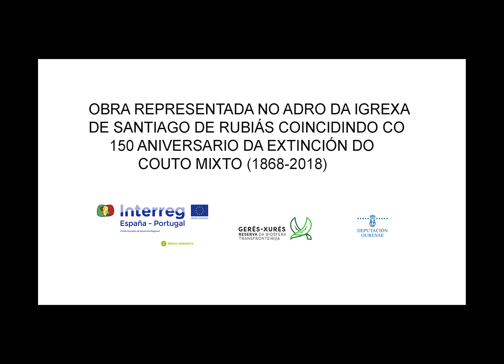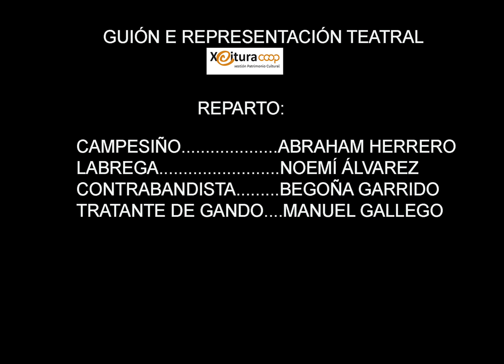Vídeo da representación teatral sobre a historia do CoutoMixto (Proxecto GerêsXurésDinámico)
Día do CoutoMixto (Santiago de Rubiás – Calvos de Randin (Ourense), 7 de xullo de 2018): Vídeo da representación teatral de @xeitura sobre a historia do CoutoMixto realizada grazas ó proxecto GerêsXurésDinámico PortasdoXurés INTERREG FEDER Xurés RBTGX Reservadabiosfera CoutoMisto @DeputacionOU @poctep